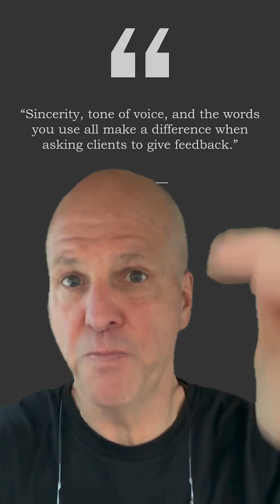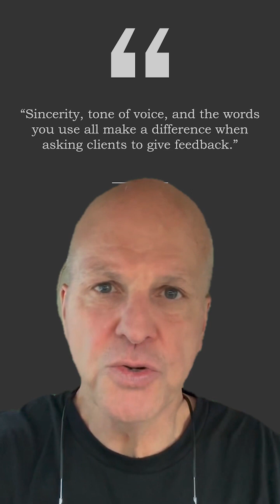Asking For Feedback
What might we be able to learn if we actually ask our clients for great feedback?